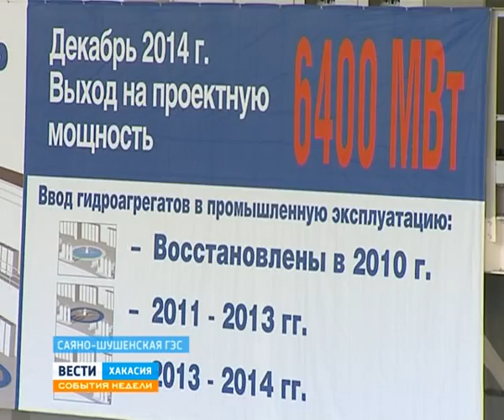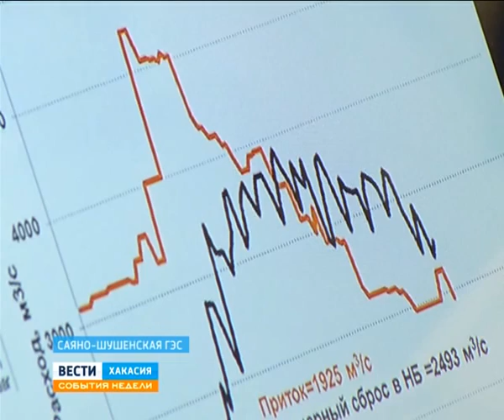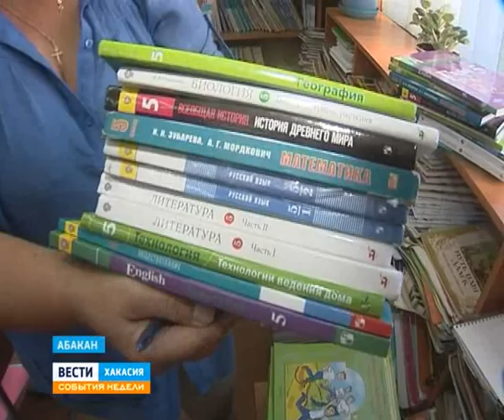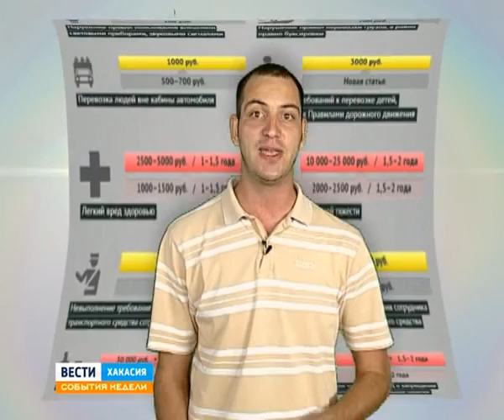01 09 Sobytia